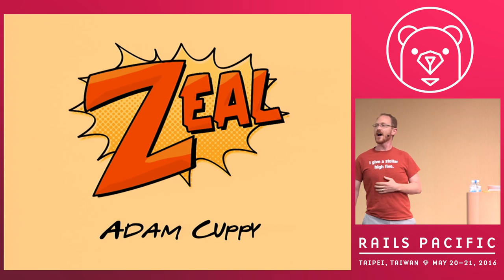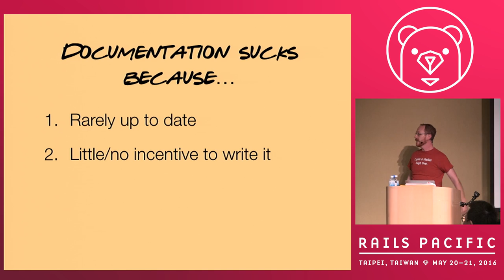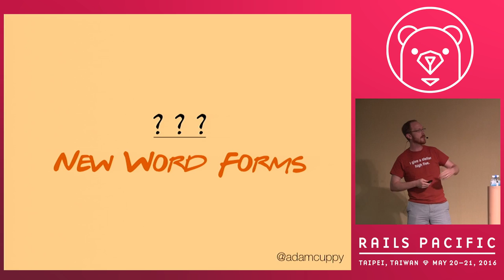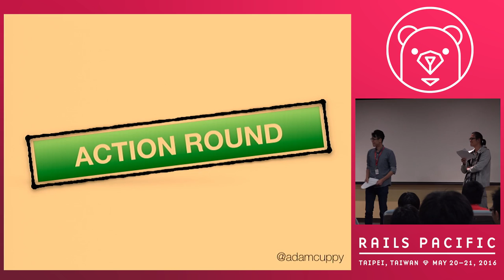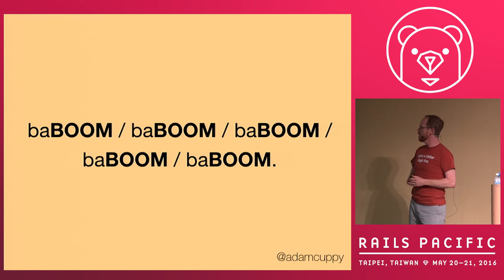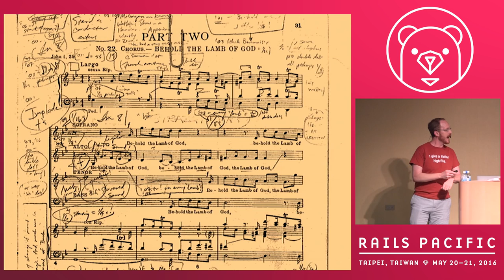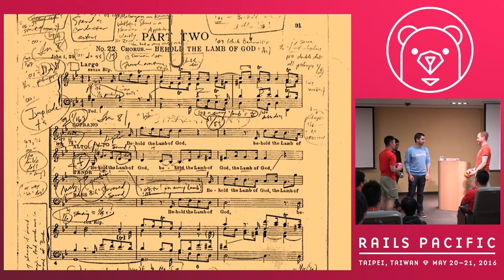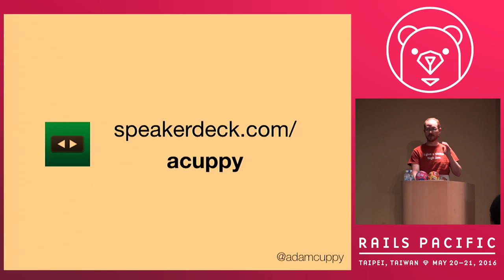Rails Pacific 2016 - What if Shakespeare Wrote Ruby? by Adam Cuppy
What if Shakespeare Wrote Ruby? by Adam Cuppy

Did you know that Shakespeare wrote almost no direction into his plays? No fight direction. No staging. No notes to the songs. Of the 1700 words he created, there was no official dictionary. That’s right the author of some of the greatest literary works in history, which were filled with situational complexity, fight sequences and music, include NO documentation! How did he do it?

In this talk, we’re going “thee and thou.” I’m going to give you a crash course in how: Shakespeare writes software.